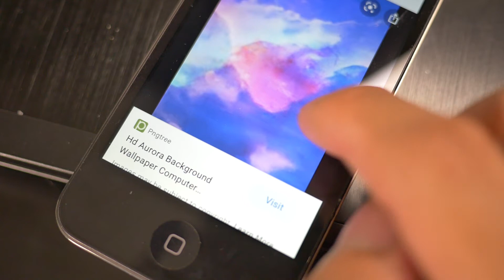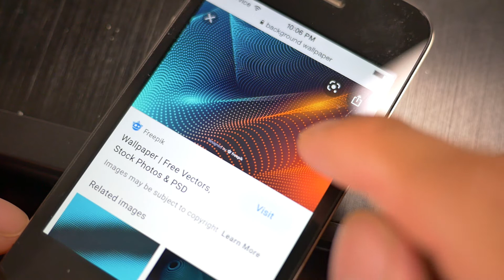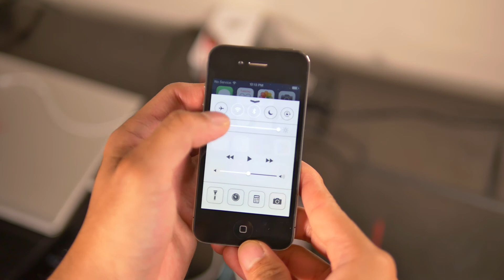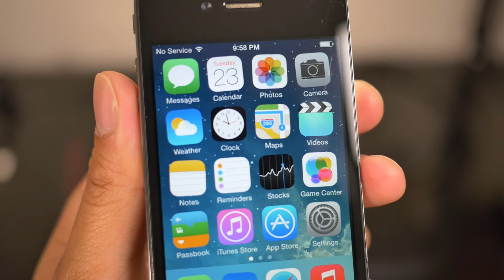10 years later, the iPhone 4 is still the last industry defining iPhone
I went down memory lane to revisit the iPhone 4, 10 years later after it was first announced. Looking back at it, we haven't seen an industry defining iPhone since then.